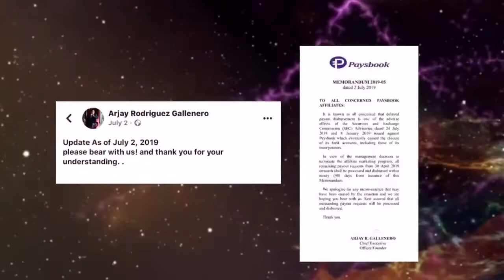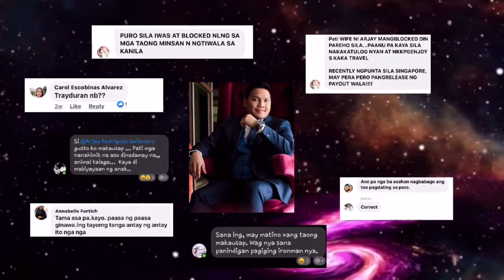PAYSBOOK CEO | Hindi na nagparamdam matapos ang 90 days pangakong payout!!!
Disclamer:

Ang video na ito ay hindi para manira ng kahit sino. Ito ay opinion at mga sama ng loob  ng bawat miyembro ng paysbook na nagtiwala ay umasa!

Nangako ang Paysbook CEO na ibabalik ang pending payouts ng mga member within 90 days bagamat malaki ang tiwala sa kanya ng mga ito naghintay sila hanggang sa matapos ang 90 days na paghihintay ay nawalan nadin ng balita sa CEO . Kaya naman hindi na napigilan ng mga members ang maglabas na ng kani kanilang saluobin at sama ng loob..